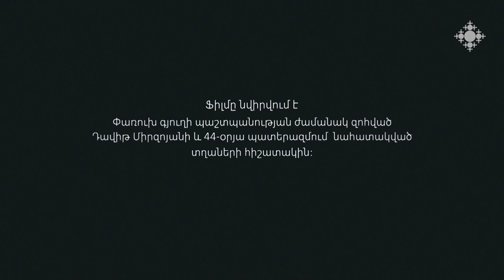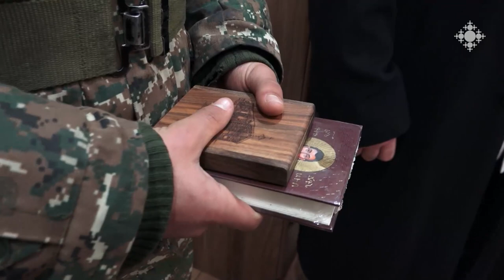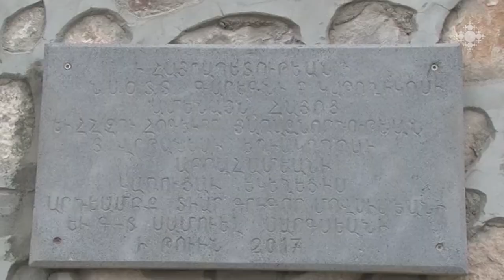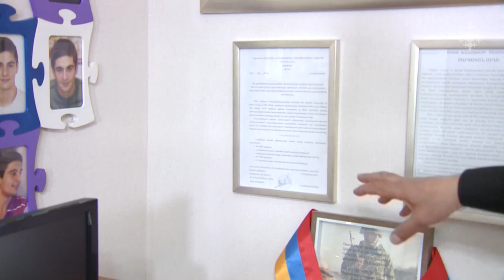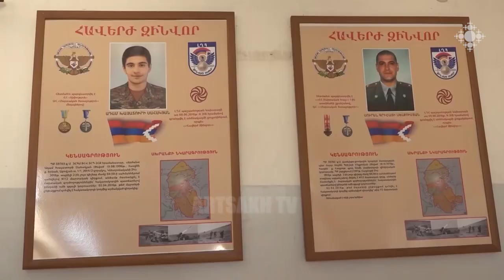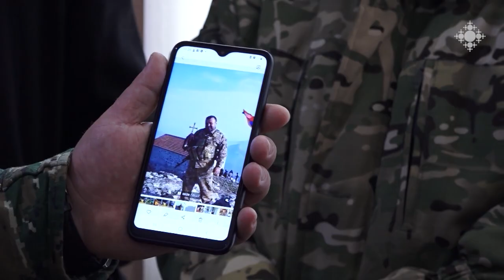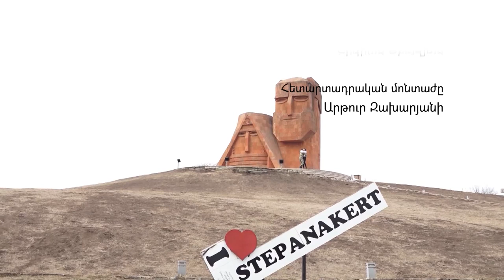Արաքսի հովտի մարգարիտը՝ Ացախի Մեխակավանում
Ֆիլմը  «Արաքսի հովտի մարգարիտ» անունով հայտնի Մեխակավանի Զորավոր Սուրբ Աստվածածին եկեղեցու խաչի և Ավետարանի փրկության անհավանական ճանապարհորդությունն է` Ջրականից Հադրութ, ապա Ստեփանակերտ: Ֆիլմի մասնակիցները պատմում են՝ ինչպես անմատչելի բարձունքում կառուցվեց եկեղեցին, հազարավոր զինվորների ուխտատեղի ու աղոթավայր դարձավ և ինչպես իրենք՝ զինվորականները հակառակորդից փրկեցին հարազատ սրբավայրի խաչն ու Ավետարանը:

The pearl of the Araks valley in Mekhakavan, Artsakh

The film "The Pearl of the Araks Valley" is the incredible journey of the cross of the Holy Mother of God Zoravor Church in Mekhakavan and the salvation of the Gospel- from Jrakan to Hadrut and then to Stepanakert. The film participants tell the story of how the church was built on an inaccessible hill, became a place of pilgrimage and place of worship for thousands of soldiers, and how the soldiers themselves saved the cross of the sacred sanctuary and the Gospel from the enemy.